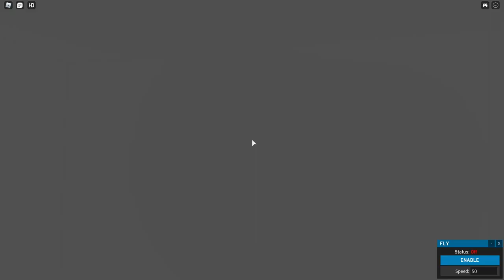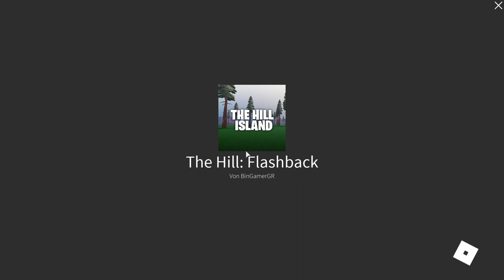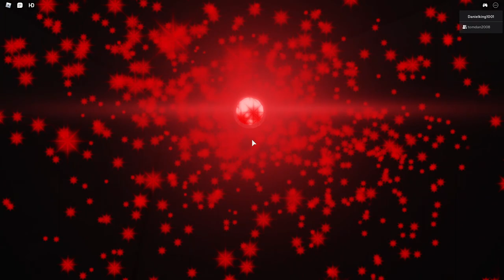Roblox The Hill Island | The End Live Event